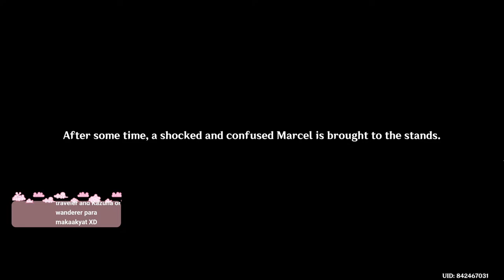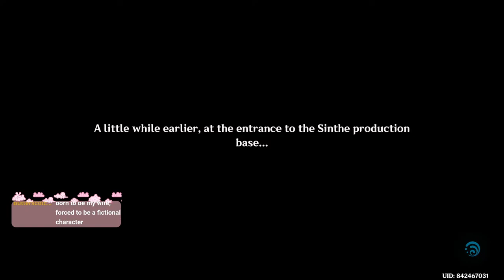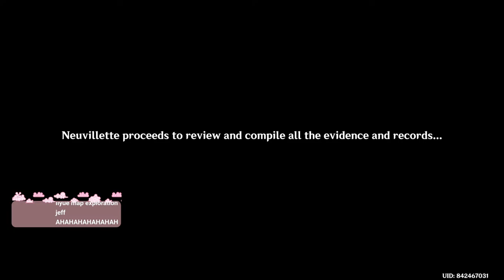So who's being sus? | Genshin Impact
WOOHOO IM CATCHING UP!! ...hopefully hehe

✨Did you enjoy the stream?
✨But if you want to support me the *whale* way, feel free to give me a tip/donation. Would really appreciate it! 🙏